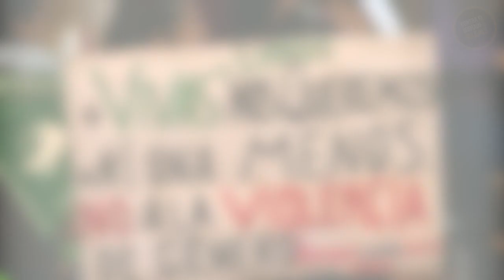Cataluña elimina a las mujeres como sujeto de su ley de violencia sexista, 1.